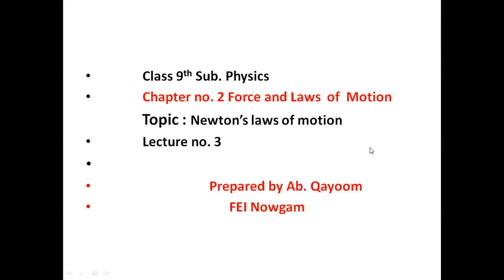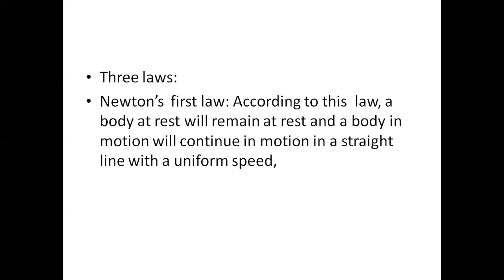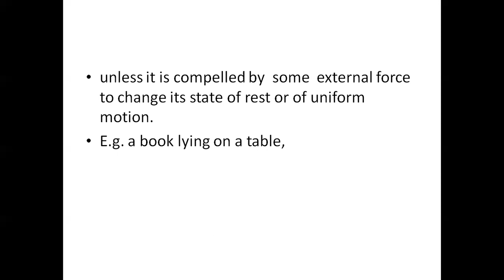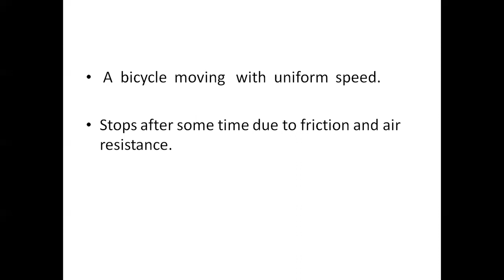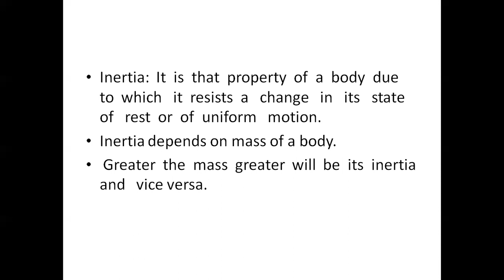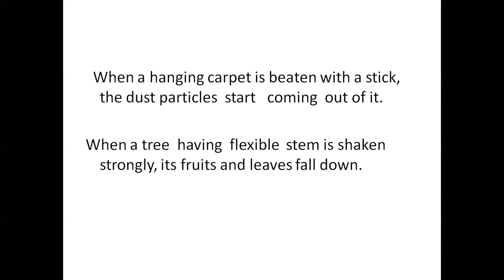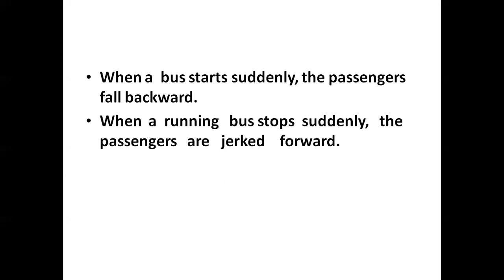FEI_3_9th_U2_Phy_Ch2_Newton's first law of motion